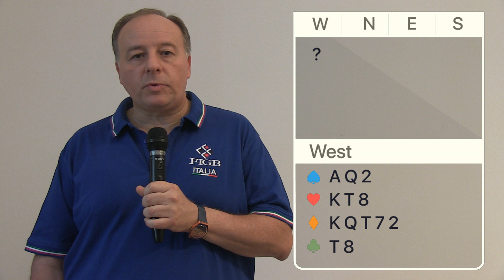Riddle n.33 with Valerio Giubilo - Italy U26 Coach